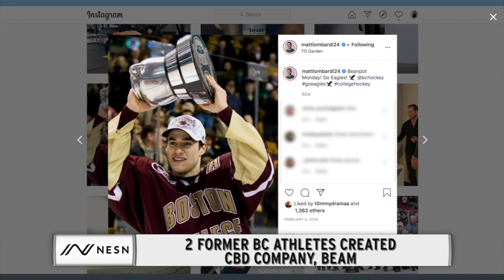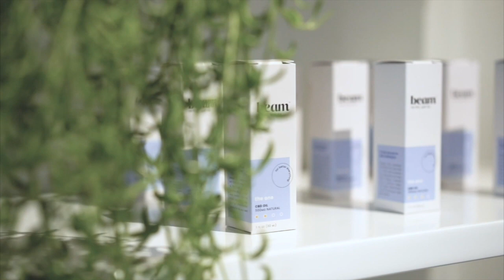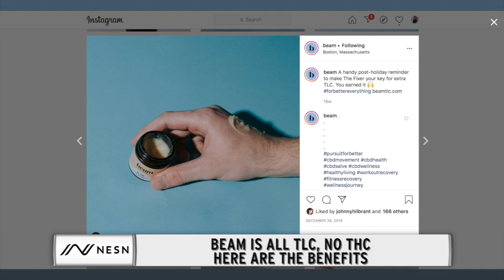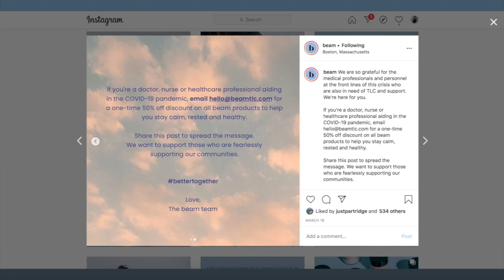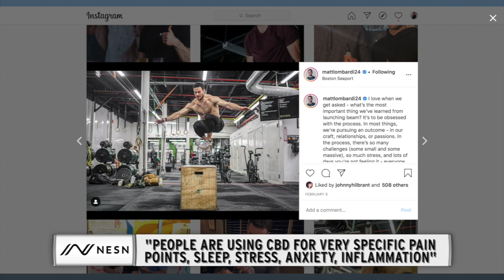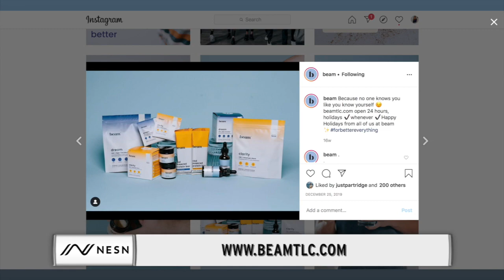The Benefits of CBD With The Co-Founders of Beam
NESN's Courtney Cox talks with co-founders of New England based Beam, Matt Lombardi and Kevin Moran to talk about how CBD can help during times like this as well as everyday life.